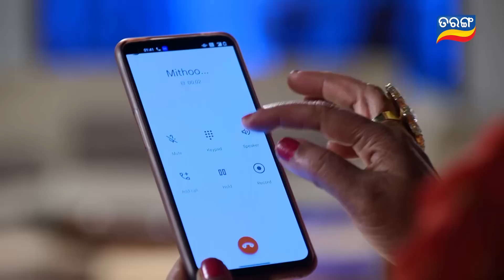Sindurara Adhikara | 4th Nov 2022 | Ep - 741 | Best Scene | Odia Serial–TarangTV